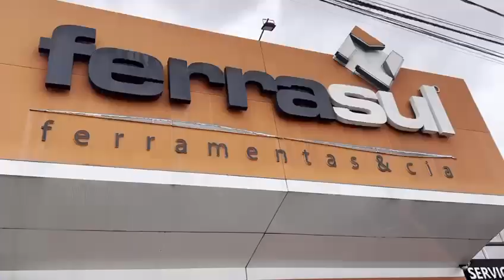Venda de Compressor de Ar - Itumirim MG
Venda de Compressores de Ar Itumirim MG - Venda de Compressor de Ar Itumirim MG.